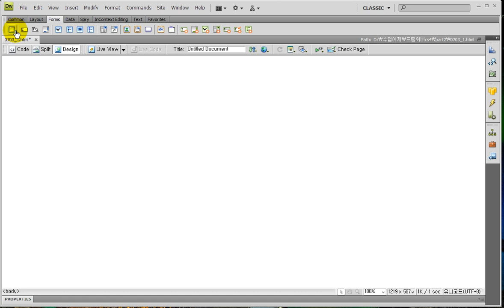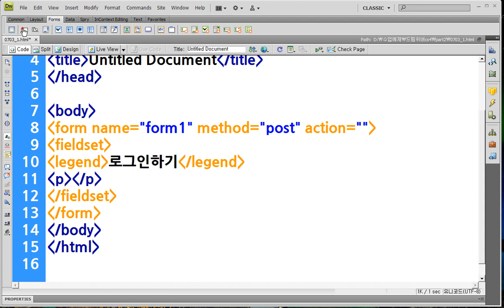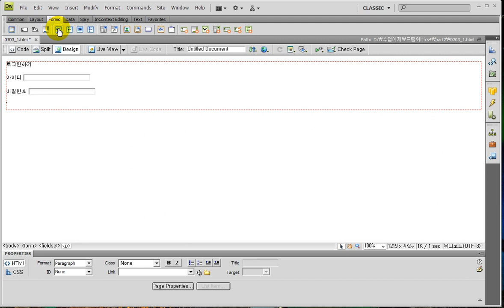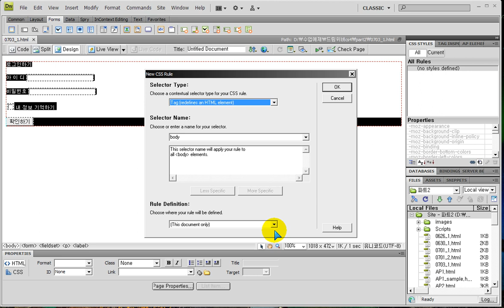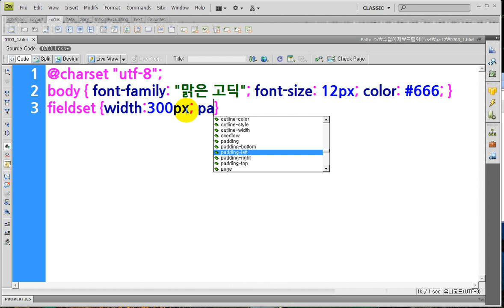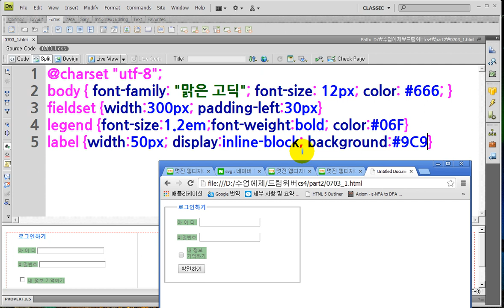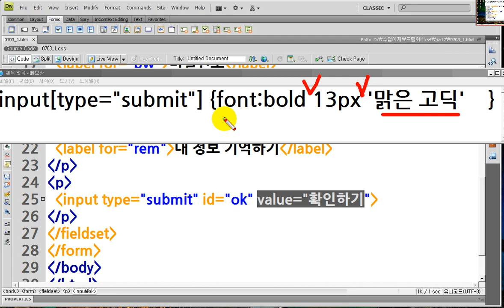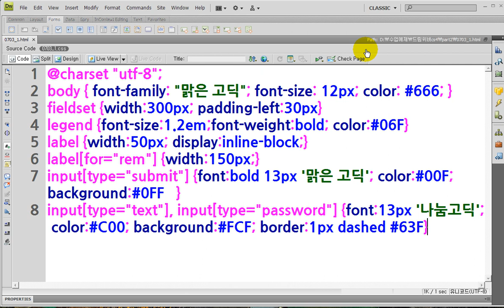드림위버 로그인폼 - Create a login form with Dreamweaver